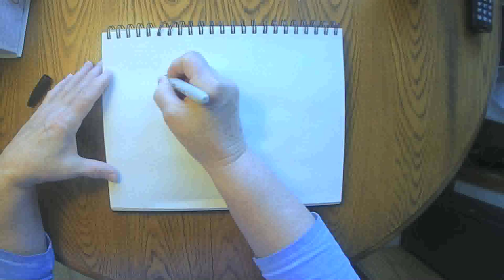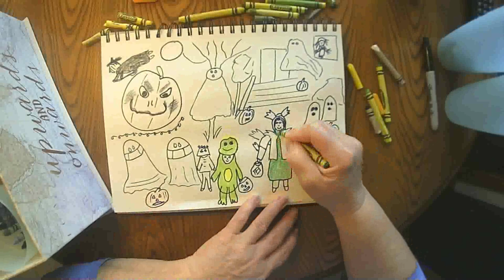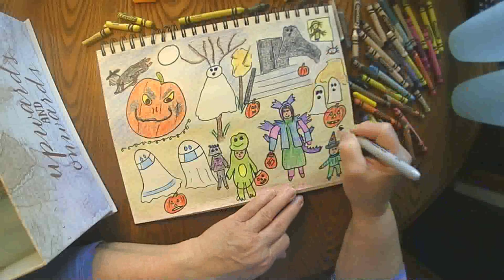Halloween Trick or Treat October 31 2020 grammasfolkart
Daily marker and crayon drawing from a grandmother to her grandchildren.